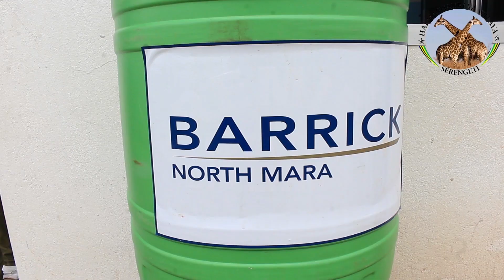Ujenzi wa Stand Mpya Mugumu